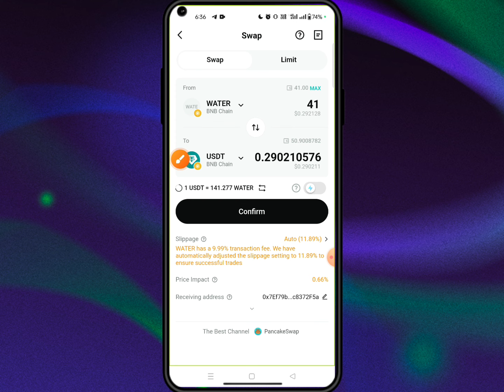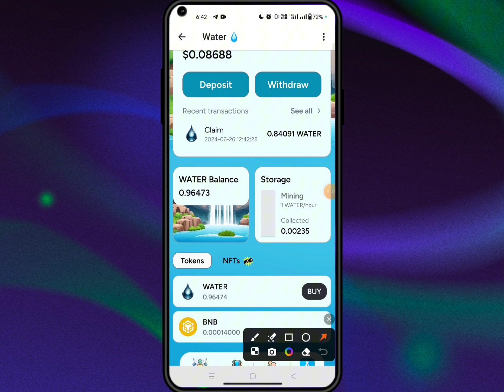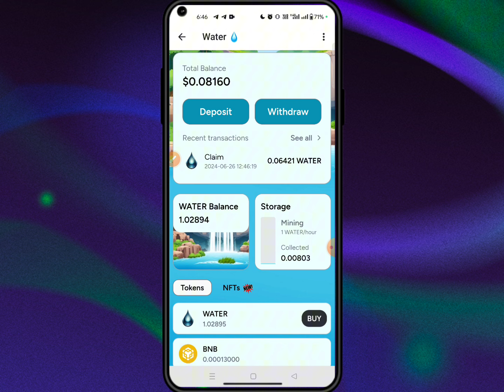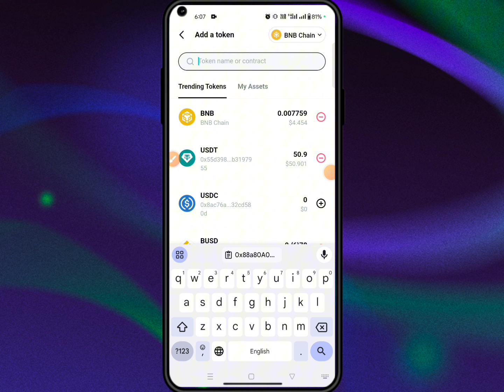Water Token Instant Withdraw | Wateronbscbot Live Withdraw & Swap Process| New Instant Payment Offer